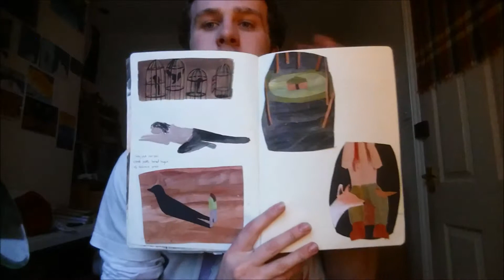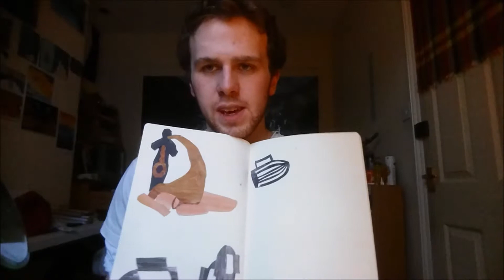Vlog #92 - Flight Book part 1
Friday 13th November
its not on the Vlog but James's Flight Book came through today, exciting!!